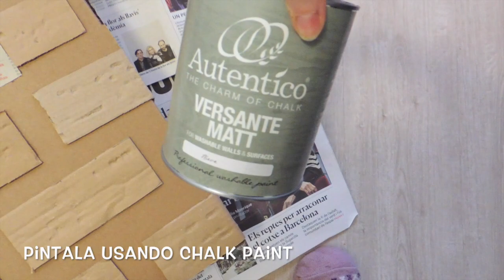HAZ UNA CHIMENEA DE CARTÓN - FÁCIL!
Hola y bienvenido a mi canal Amélia Crafter (antes Crazy Owl Arts&Crafts)!

En este tutorial te enseño como hacer una CHIMENEA EN CARTÓN DIY que puedes usar como decoración para el salón de tu casa, ideal como decoración para fotos de NAVIDAD, quien dijo que no podías tener tu propia chimenea low cost? :D

Puedes encontrar fotos hechas con esta chimenea de fondo en mi instagram @amelia.crafter

Nos vemos en el siguiente video!! Xau!

Amélia